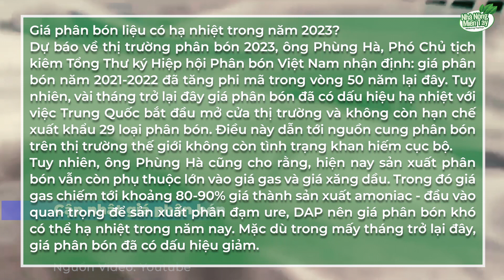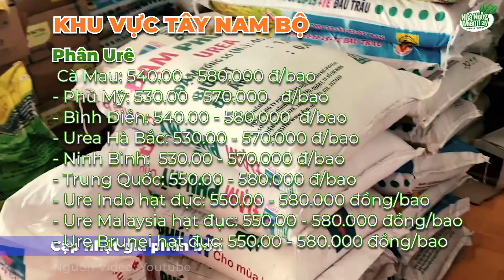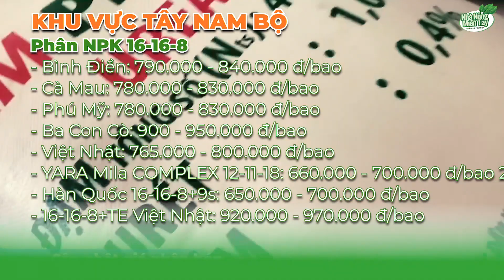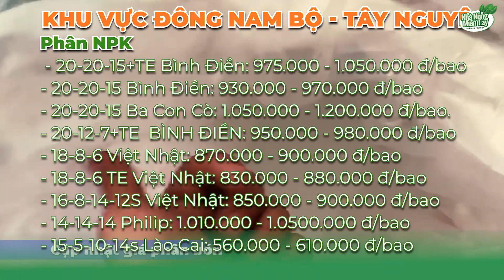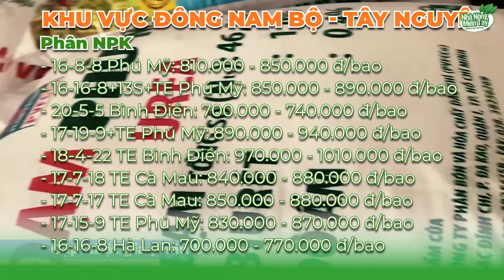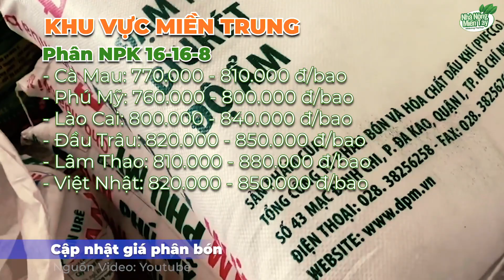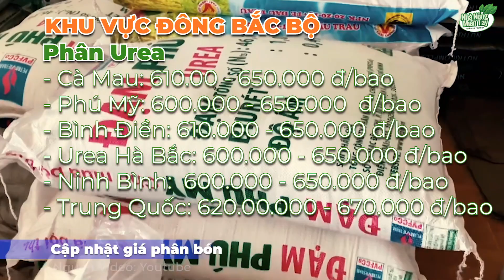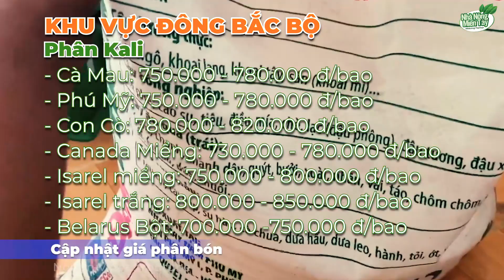Giá phân bón hôm nay ngày 07.02.2023: Giá phân bón liệu có hạ nhiệt trong năm 2023?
Dự báo về thị trường phân bón 2023, ông Phùng Hà, Phó Chủ tịch kiêm Tổng Thư ký Hiệp hội Phân bón Việt Nam nhận định: giá phân bón năm 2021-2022 đã tăng phi mã trong vòng 50 năm lại đây. Tuy nhiên, vài tháng trở lại đây giá phân bón đã có dấu hiệu hạ nhiệt với việc Trung Quốc bắt đầu mở cửa thị trường và không còn hạn chế xuất khẩu 29 loại phân bón. Điều này dẫn tới nguồn cung phân bón trên thị trường thế giới không còn tình trạng khan hiếm cục bộ.
Tuy nhiên, ông Phùng Hà cũng cho rằng, hiện nay sản xuất phân bón vẫn còn phụ thuộc lớn vào giá gas và giá xăng dầu. Trong đó giá gas chiếm tới khoảng 80-90% giá thành sản xuất amoniac - đầu vào quan trọng để sản xuất phân đạm ure, DAP nên giá phân bón khó có thể hạ nhiệt trong năm nay. Mặc dù trong mấy tháng trở lại đây, giá phân bón đã có dấu hiệu giảm. Tuy nhiên, ông Hà cũng cho rằng, theo dự đoán của nhiều chuyên gia phân bón và tài chính thì khả năng trong thời gian tới, giá phân bón vẫn neo ở mức cao và phụ thuộc lớn vào giá gas và đặc biệt là giá xăng dầu thế giới, trước diễn biến phức tạp của cuộc chiến Nga-Ukraine.
Về nguồn cung cho vụ Đông Xuân 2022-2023, ông Phùng Hà cho rằng hiện với năng lực sản xuất phân bón trong nước, nguồn cung không còn là vấn đề. Cụ thể, hiện công suất sản xuất phân đạm ure của 4 nhà máy thuộc Tập đoàn Dầu khí Việt Nam (PVN) và Tập đoàn Hóa chất Việt Nam (Vinachem) đã lên tới 2,5 triệu tấn/năm trong khi nhu cầu tiêu thụ ure trong nước chỉ ở ngưỡng 1,6-1,8 triệu tấn/năm.
Với phân bón chứa lân và phân tổng hợp NPK, công suất sản xuất trong nước cũng vượt xa nhu cầu. Tuy nhiên, với phân bón DAP, hiện Việt Nam vẫn phải nhập khẩu khoảng 40% và toàn bộ lượng phân kali để đáp ứng nhu cầu trong nước.